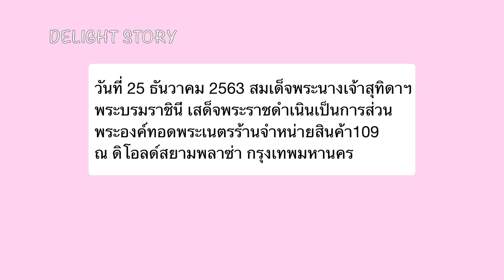สมเด็จพระนางเจ้าสุทิดาฯ เสด็จพระราชดำเนินเป็นการส่วนพระองค์ร้านจำหน่ายสินค้า109 ณ ดิโอลด์สยามพลาซ่า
วันที่ 25 ธันวาคม 2563 สมเด็จพระนางเจ้าสุทิดาฯ พระบรมราชินี เสด็จพระราชดำเนินเป็นการส่วนพระองค์ทอดพระเนตรร้านจำหน่ายสินค้า109 ณ ดิโอลด์สยามพลาซ่า กรุงเทพมหานคร
CR: คลิปแรก tanstudio,lovequeen_suthida